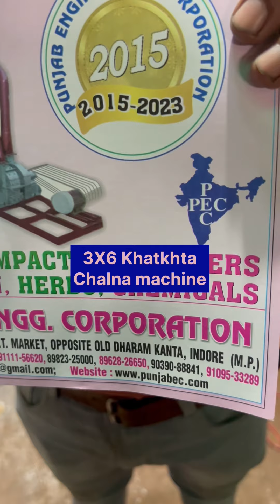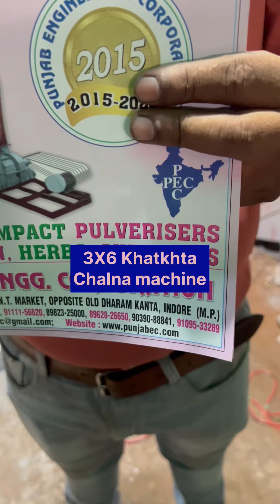3x6 size Khatkhata chalna machine 📲📞☎️